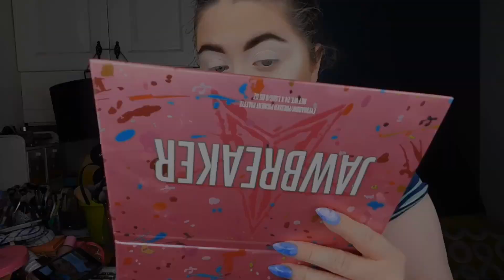JEFFREE STAR COSMETICS JAWBREAKER PALETTE !6 days of looks 🔥DAY THREE🔥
Where to purchase the products !
Jefffrees website !

Thank you babes for the on going support and love I love you and wouldn’t be making video without y’all ❤️💖

if you have any makeup you would like to request I try leave them in the comments below !💕

WHERE TO BUY THE JEFFREE STAR COSMETICS HOODIES

name : sickeningqueer3